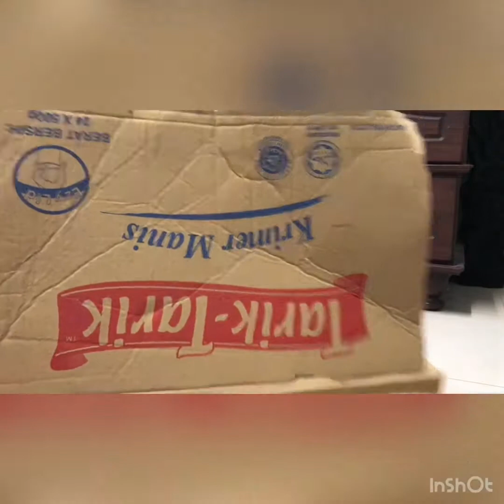Home Improvement amidst Covid-19 Lockdown l Organizing the stuffs in my bedroom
Nurul Izzah Bt Zakaria
144651
LSP 402
Group 3